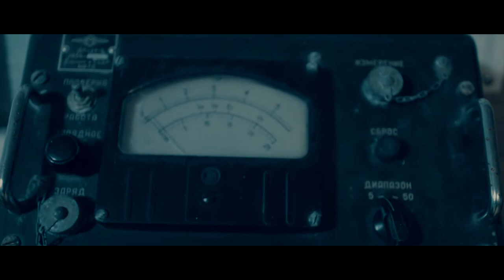INSIDE - Презентация альбома "Имаджинариум"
24 марта состоится презентация альбома "Имаджинариум" в Пинта-баре. Это будет эпичнейшее шоу, которое нельзя пропускать!